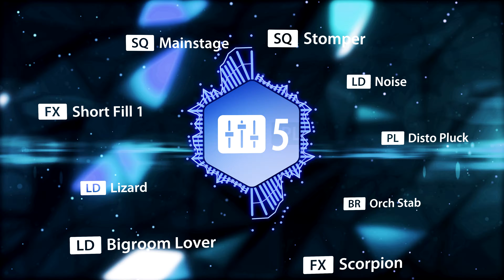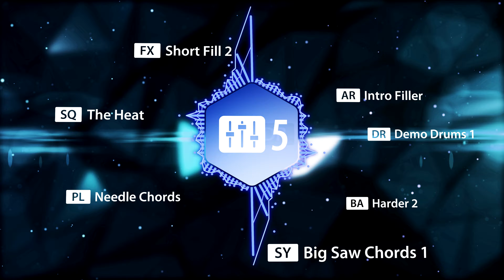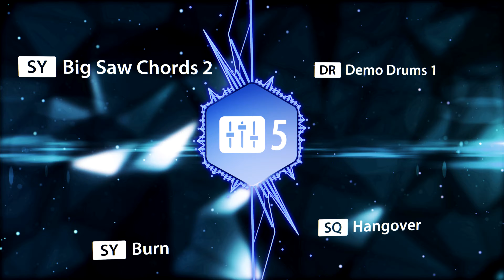refx Nexus 3 Expansion Pack - EDM 5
Ladies and gentlemen: It's time for the next Chapter in EDM!
Update your EDM arsenal today with the newest and hottest sounds from dance floors worldwide!
EDM5 will take you to the next level with sick ultra low kicks, drilling bass lines, the widest chords imaginable, pulsating leads, vocal chops, and inspiring arpeggios and sequences.
What are you waiting for? Get this expansion and make your tracks sound - and go - BIG!